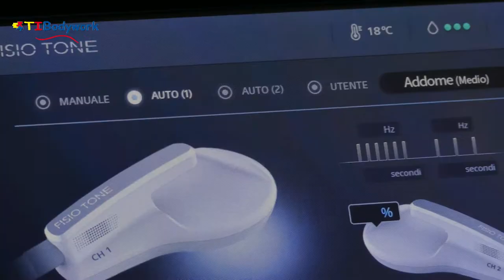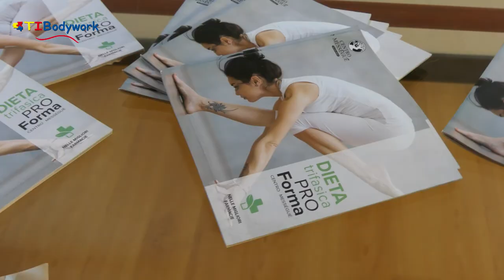FISIOTONE - RINFORZO MUSCOLARE DI MASSIMA EFFICACIA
FISIO TONE è un'innovativa tecnologia estetica che lavora sul rimodellamento del corpo
I PRIMI RISULTATI VISIBILI DOPO SOLI 14 GIORNI
www,giovannichetta.it
VIA DEI CACCIATORI 12, ARC0RE MB